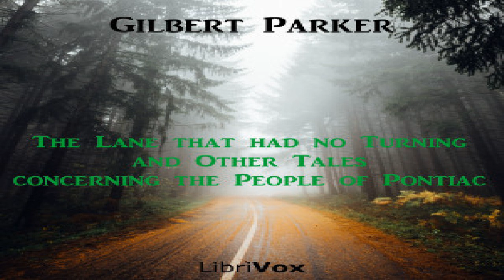Lane that had no Turning, and Other Tales concerning the People of Pontiac | Gilbert Parker | 4/6